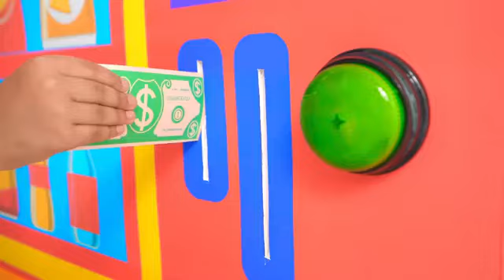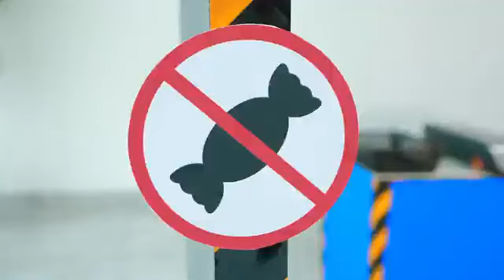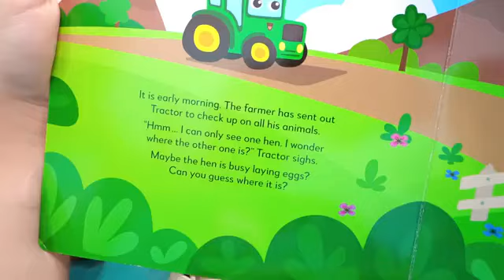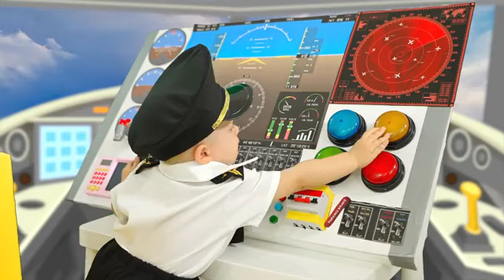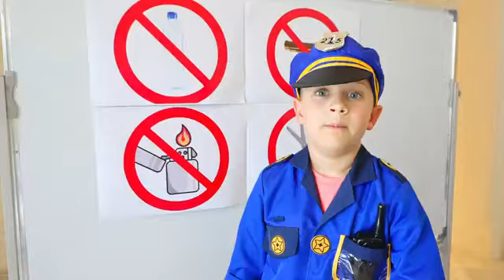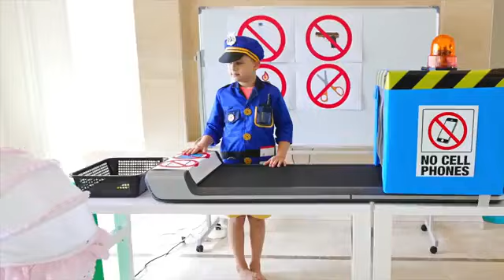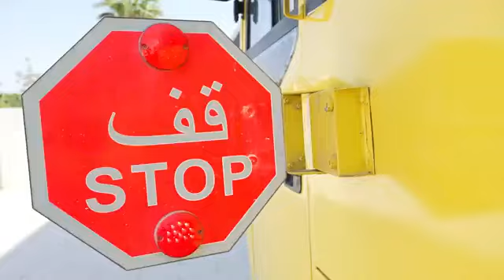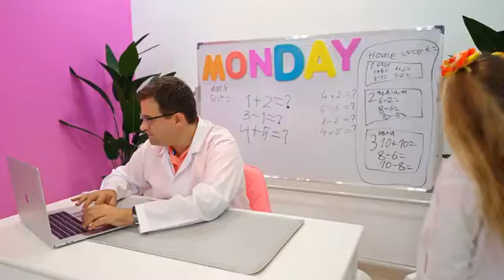The Great Airport Candy Conspiracy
Airport Adventures for kids with Oliver
 Diana and Roma Learn Good Habits and Healthy Eating
 Diana and Roma show the Safety Rules on board the Airplane
 Diana is studying the rules of conduct at the airport
Oliver's Airplane Flight Stories
 Diana and Roma teach School bus rules to friends
 Oliver and Adam Let's Buckle Up Story